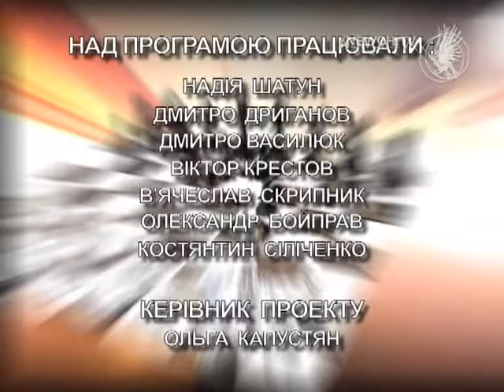Шаховий розклад Віктора Тарасова | Ваш хід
Він з дитинства грає в шахи, має спортивний разряд. Про сім’ю, політику й не тільки. У прямому ефірі представник партії "Демократичний Альянс" у Чернігівській міській раді Віктор Тарасов.